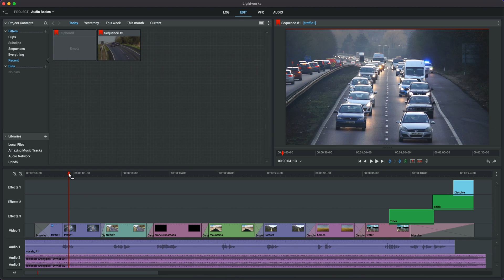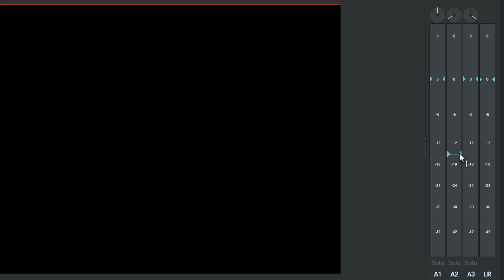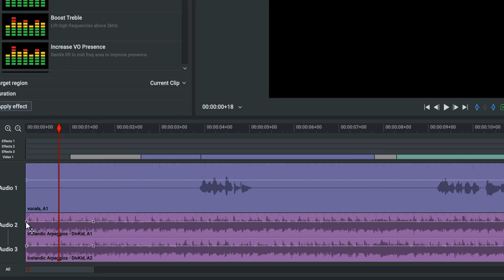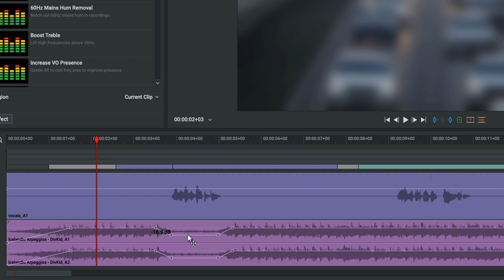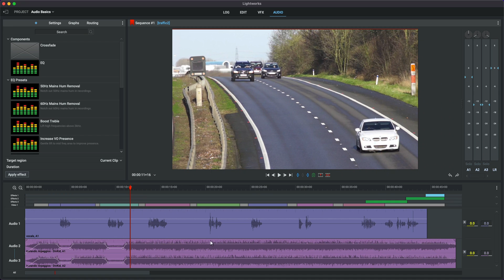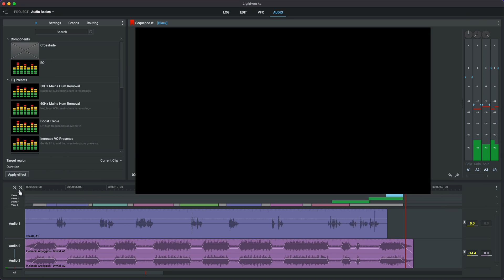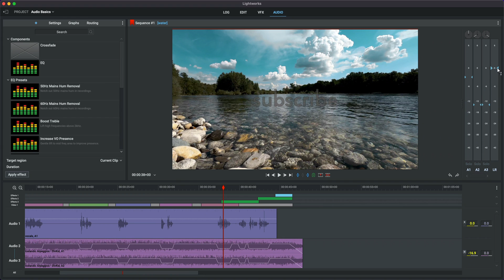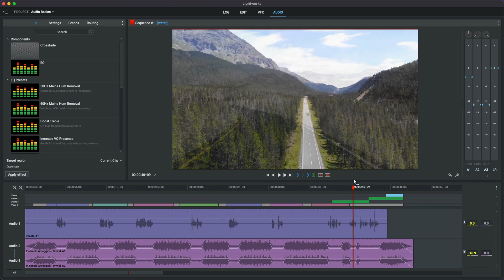Lightworks Audio Basics pt1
Finally updated!!! A much requested video to learn how to deal with audio in Lightworks. Now updated for version 2022. We go through the making of a silly advert, with a voiceover and background music.